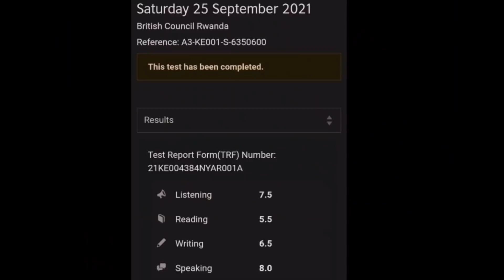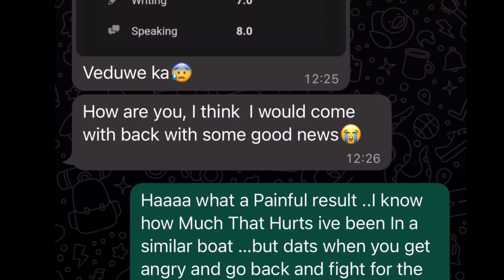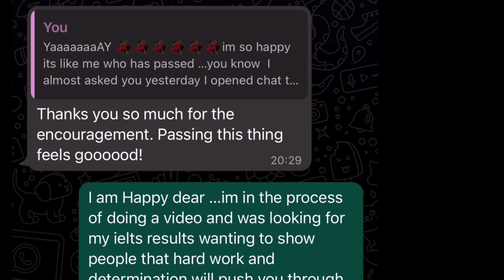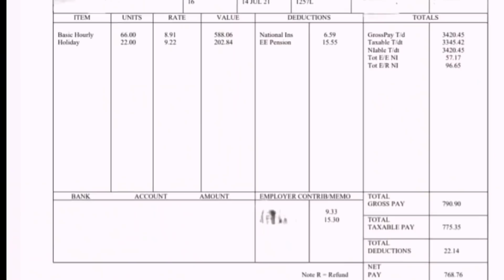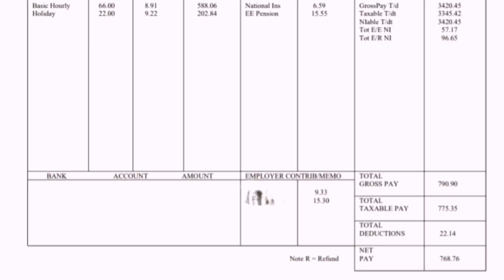||SENIOR CARE ASSISTANT JOBS UK||NURSES PLEASE DON’T TAKE THIS ROUTE ||DISADVANTAGES DISCUSSED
I note with Great Concern that more and more Nurses are contemplating taking the Health care assistant route to UK..This is not an option Guys..The disadvantages outweigh the benefits
In This video i will discuss with you the disadvantages which people dont tell you so that if you are making a decision you make an informed decision ## Keeping it real ## No sugar coating..

Links to
How to apply for Senior care assistant jobs in UK by Diana (Good Health Consult)

Benefits of Senior care assistant jobs by Diana (good health consult)